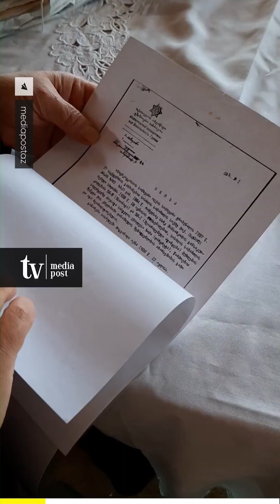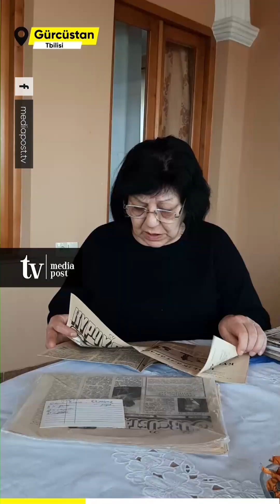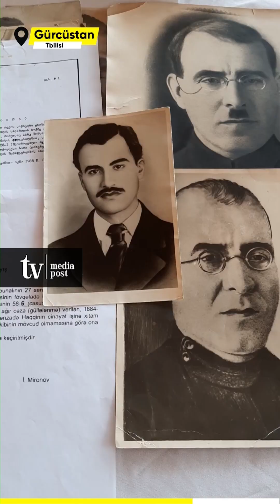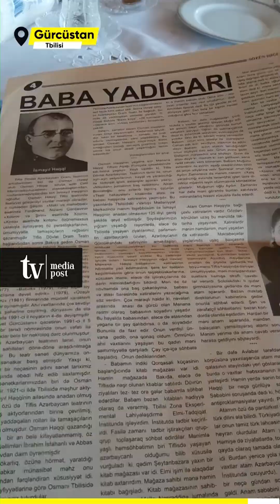Tbilisidəki mədəniyyət ocağımız - İsmayıl Həqqinin evi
Tbilisidəki mədəniyyət ocağımız - İsmayıl Həqqinin evi - Mollanəsrəddinçinin xatirəsini əbədiləşdirmək zamanı yetişməyibmi? – REPORTAJ

shorturl.at/u2689